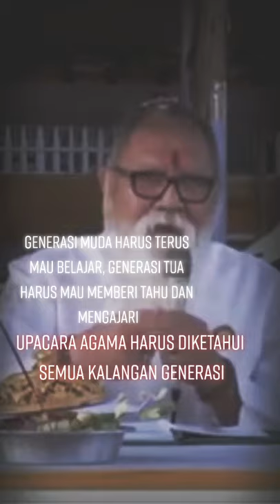Dharma Wacana Ida Pedanda Gede Made Gunung